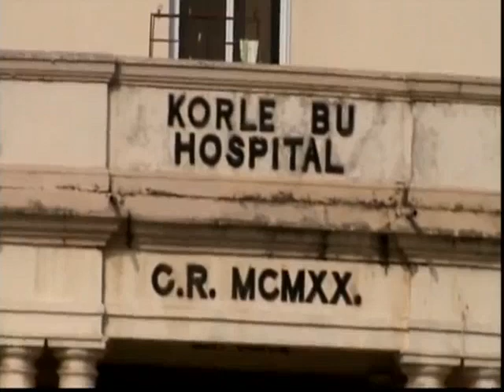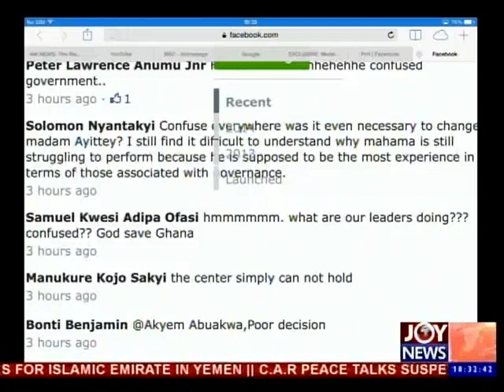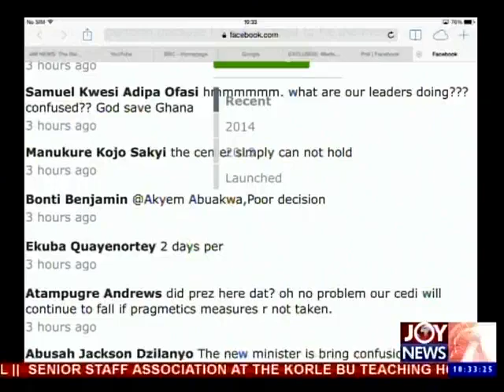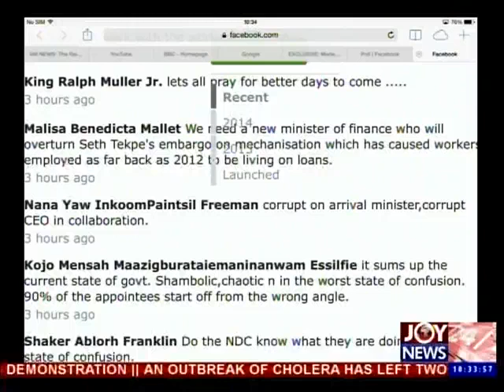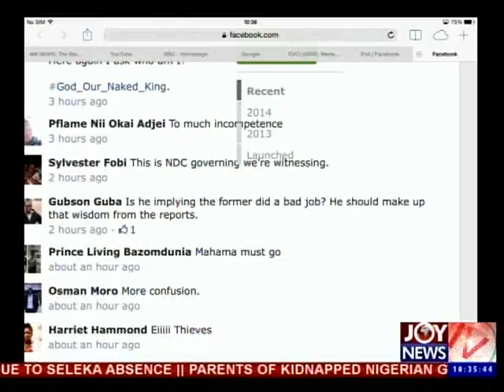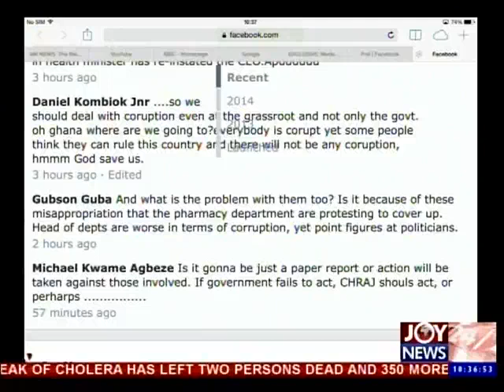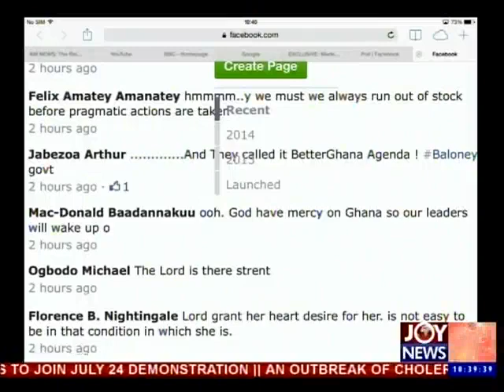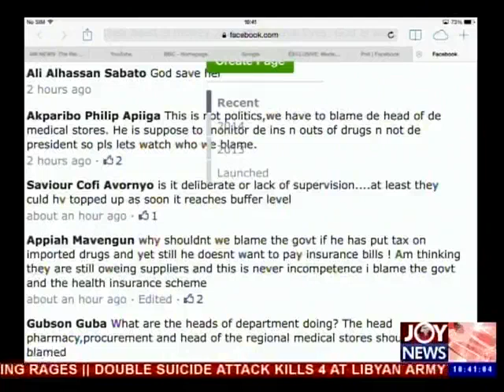Re-appointment of Korle-bu C.E.O - News Desk (23-7-14)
Re-appointment of Korle-bu C.E.O; Senior staff association Surprised.